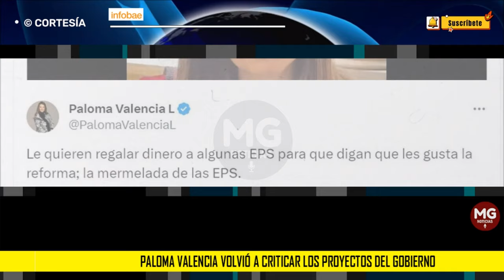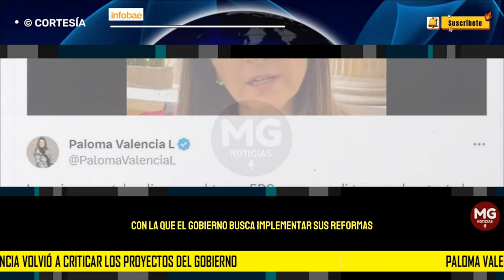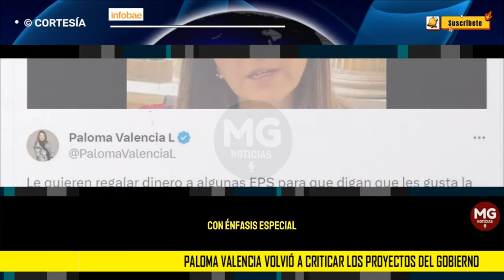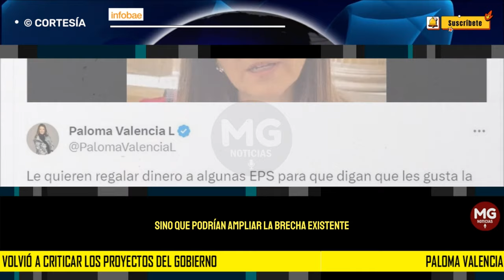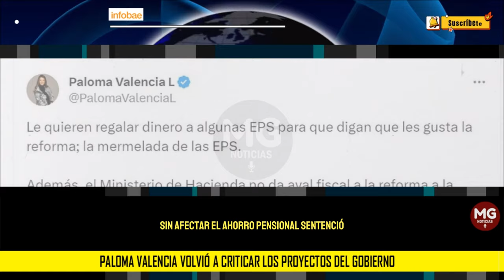ATENCIÓN 🔴 PALOMA VALENCIA VOLVIÓ A CRITICAR LOS PROYECTOS DEL GOBIERNO PETRO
Paloma Valencia volvió a criticar los proyectos del Gobierno: “Hay que hundir la reforma a la salud”
Unos días antes de que las sesiones en el Congreso de la República comiencen el periodo 2024, la senadora se refirió a los retos que enfrenta su partido como oposición al Gobierno de Gustavo Petro
INFOBAE